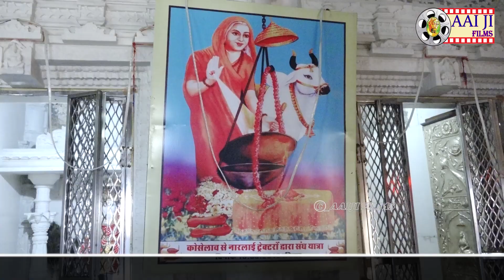म्हारी आईमाता री माया || Rakesh Mandora || वङ़ला री गेरी छाया || Sawalta || AAIJI FILMS NADOl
आईजी फिल्मस - नाडोल
 Aaiji films - nadol

Aaiji films live 2023

Aaiji films -- we uploads letest marwadi bhajan live of rajasthani popular singers

Must watch (जरूर देखें)